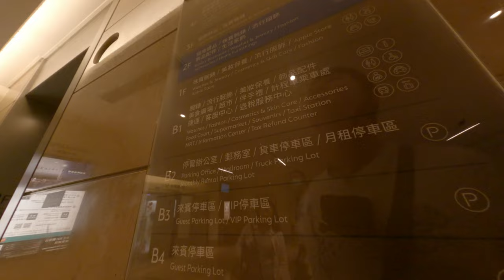台北台灣信義區台北101裡面百貨公司講換了名字照的換熱問候外星人媽媽在公蝦米東西他那個其實是皇冠